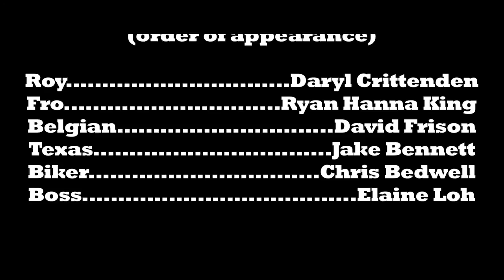Hench Episode 2: "(Just Like) Starting Over"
Roy gets to know Fro, The Belgian, Biker, and Texas. Maybe a little too well...

For Mature audiences.  Language and violence.